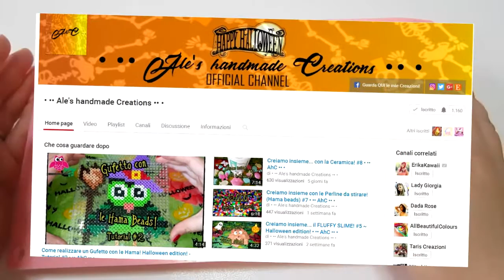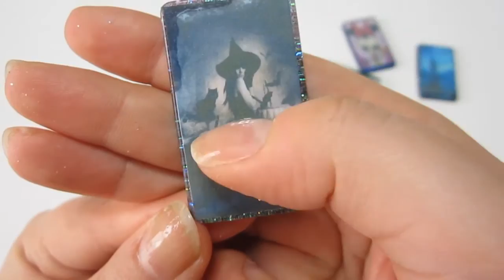Resina - Halloween edition! In Collab. con Ale's handmade Creations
Ciao a tutti! Oggi uno speciale di nuove creazioni in resina a Tema Halloween!! Spero vi piacca! Questo video è in collaborazione con una creativa bravissima: Alessia del canale Ale's handmade Creations. Ti ringrazio molto cara e alla prossima :*

Bacini 💕
Ilaria